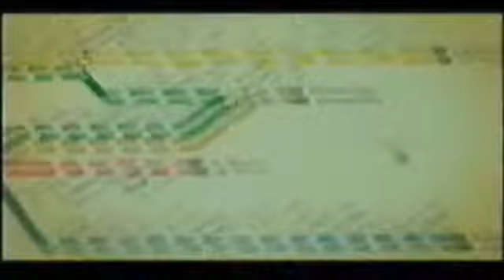Wayne Rooney Amazing Skills and Goals Red Devil 4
Manchester United - Louis van Gaal Explains!!